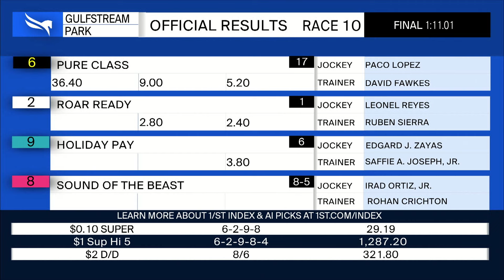Gulfstream Park January 26, 2024 Race 10